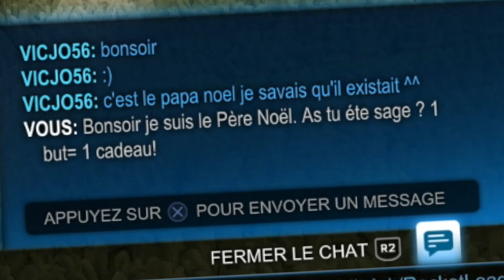1 BUT CONTRE MOI = 1 CADEAU POUR VOUS ! CETTE VIDÉO N'A RIEN DE NORMAL...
8 Février, parfait pour sortir un épisode spécial Noël ! Ne cherchez pas de logique dans cette vidéo, RIEN ne s'est passé comme prévu... !
Le principe est simple : Vous marquez un but sur Rocket League, vous gagnez un cadeau !